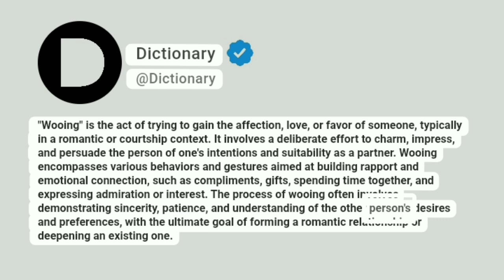Wooing Meaning In English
"Wooing" is the act of trying to gain the affection, love, or favor of someone, typically in a romantic or courtship context. It involves a deliberate effort to charm, impress, and persuade the person of one's intentions and suitability as a partner. Wooing encompasses various behaviors and gestures aimed at building rapport and emotional connection, such as compliments, gifts, spending time together, and expressing admiration or interest. The process of wooing often involves demonstrating sincerity, patience, and understanding of the other person's desires and preferences, with the ultimate goal of forming a romantic relationship or deepening an existing one.